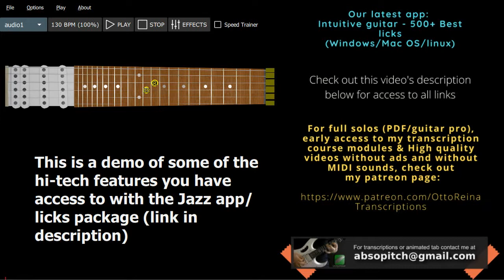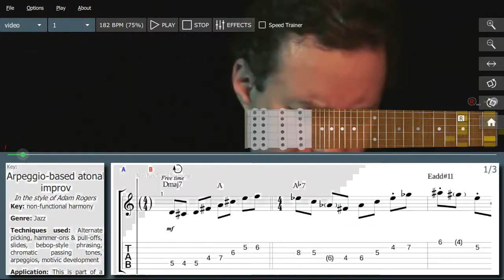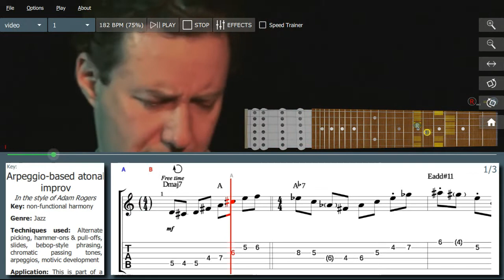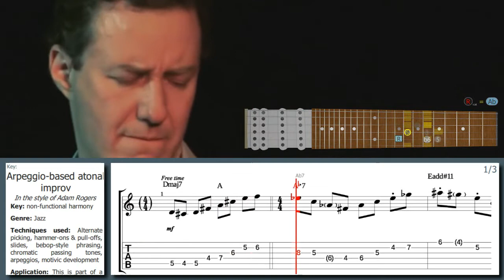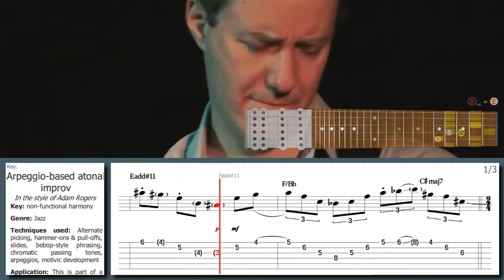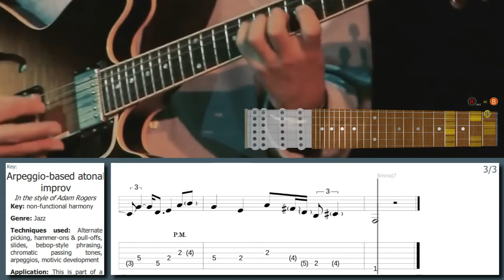Adam Rogers 's INSANE Arpeggio-based atonal improv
Learn this Adam Rogers lick and many more Jazz licks with our software:

Learn this other Adam Rogers style lick with our high-tech software here:
Adam Rogers - KILLER use of ARPEGGIOS over static harmony: